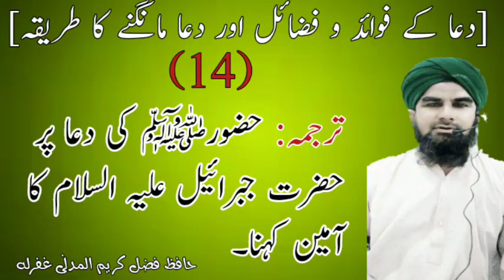Hafiz Fazal Kareem(3)